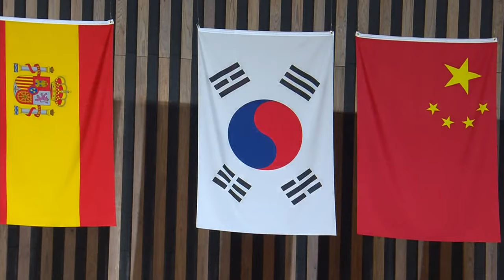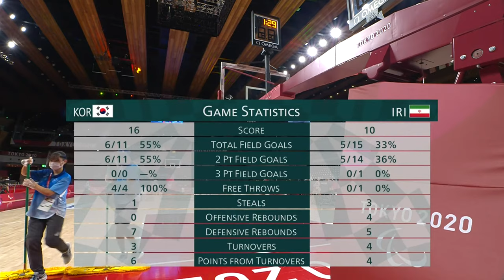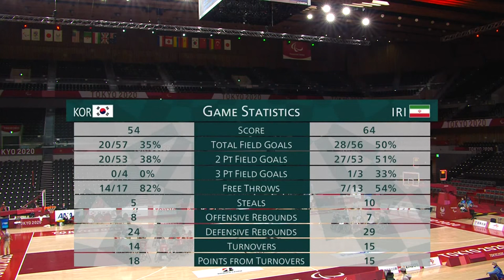Men's Wheelchair Basketball Classifications | Day 9 | Tokyo 2020 Paralympic Games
Tune in for the livestream of the Men's Wheelchair Basketball Classifications 9th-10th & 7th-8th on day 9 of the Tokyo 2020 Paralympic Games.